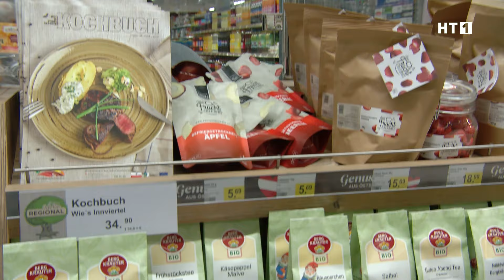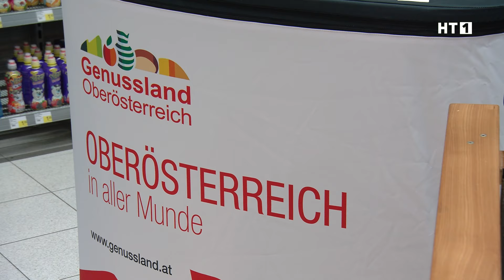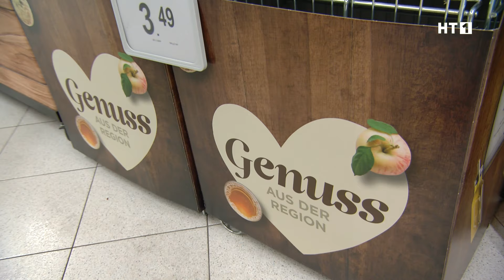Gerti und Alois Selker übernahmen nun auch Unimarkt Filiale in Schärding/Allerheiligen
Feierliche Schlüsselübergabe im Unimarkt am Standort Schärding Allerheiligen. Nach den Filialen in Andorf und Raab übernahmen Gerti und Alois Selker auch jene in Schärding. Der Fokus, in allen drei Filialen der Familie Selker, liegt stark auf regionalen Produkten. Und schon bei der offiziellen Eröffnungsfeier konnten sich die Kundinnen und Kunden von einigen der regionalen Köstlichkeiten selbst überzeugen. Die Erzeuger allesamt aus dem Verein „Wie´s Innviertel schmeckt“.

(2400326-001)